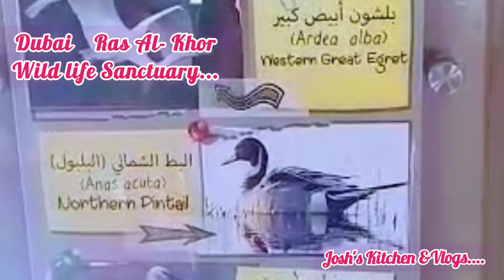Dubai || Ras Al - Khor wildlife Sanctuary||Flamingo birds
In the wetlands, just metres away from the bustling city of Dubai, you’ll find the Ras Al Khor Wildlife Sanctuary. It’s hard to believe you can find tens of thousands of birds in a spot so close to the city.

This expansive reserve also serves as a breeding ground each year for crustaceans, mammals and fish, but it is the flamingos that steal the show in winter. Look closer among the mass of pink feathers and you might spot grey herons, great egrets, reef herons, cormorants, black-winged stilts, sandpipers, osprey and more colourful species of birds.

Explore the 'Cape of the Creek'
Ras Al Khor is closely monitored and protected by the Dubai Municipality and the sanctuary is fenced off to safeguard the area. However, there are three bird hides located on the perimeter of the sanctuary. Essentially, it is a way to allow visitors and nature lovers to admire the birds in their habitat while maintaining the quality of the area for its winged residents. The wetland features a variety of salt flats, intertidal mudflats, mangroves and lagoons for the birds to use as their nests and individual habitats.

Ras Al Khor Wildlife Sanctuary timings extend from 7:30am to 5:30pm during the winter season, and from 6am to 6pm between April to September. Part of the reserve is free for the public to access and enjoy – head to the official website to find the latest information about the wetlands and to plan your visit.